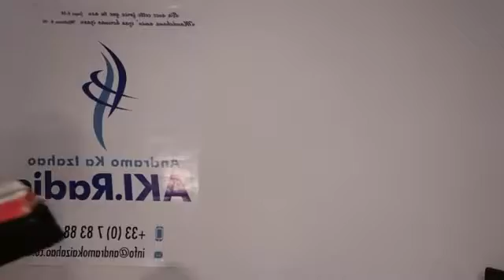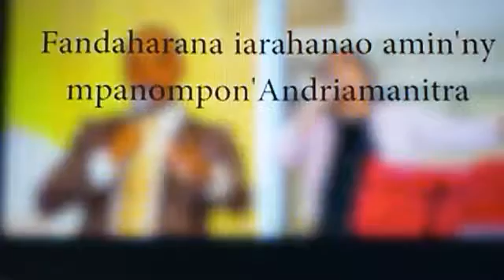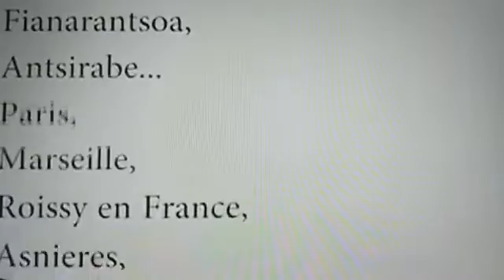Andramo ka izahao.Anjara lovako.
Anjara lovako